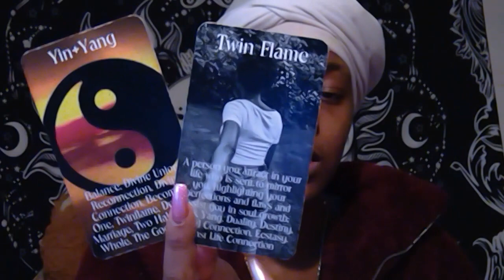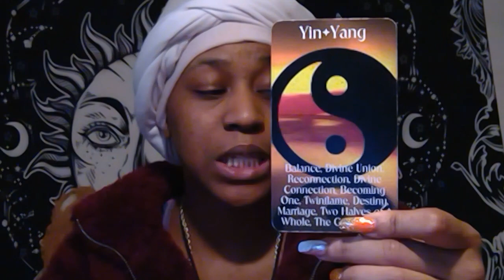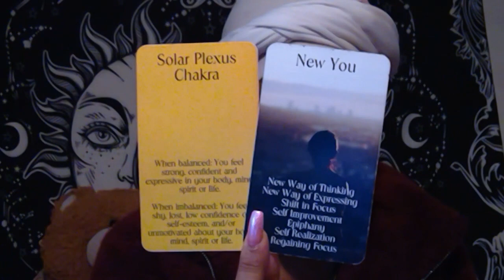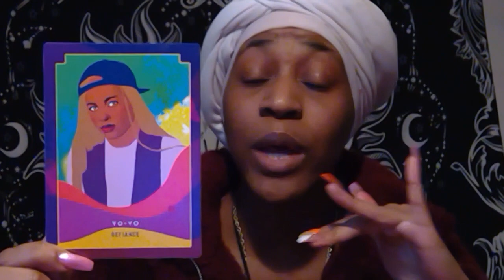Feb ‘23 Virgo ♍️ - Exposing the Energy Vampires 🧛🏾‍♀️ Lovers Included 🤍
Welcome to the Tarot hive🐝🔮

This is a totally judgment free zone! I feel we are all connected as one, and a soul tribe. Innergetically connected👁 Here we push love and divinity while also embracing shadow side and the streets. I.e., disrespect will get you checked, and I equally educate in nike forces and Vaseline.. aka I will take it there. Respect and love me? And I will respect and love you. I pray we grow as one in peace and love while following our life’s mission. You pray to whomever you pray to, as long as you don’t force it upon anyone else or chastise another’s. Agreed? Cool. Welcome❤️🥂
ps. We do have a smoking section for my stoners🍃

Sagittarius sun/mercury
Leo moon
Aquarius rising/Venus/mars

Alabama native.
I write short stories, poems and music.
God chose me👁 forever humble.

Did this resonate & you wish to support?

I also offer longer durations, and different services like past life, ancestoral reads, inner child & more. Check out my twitter account, and look for my pinned tweet for different services. PLEASE READ THOROUGHLY.
Looking to book? Check out the website💋